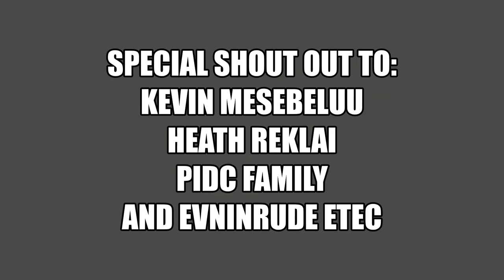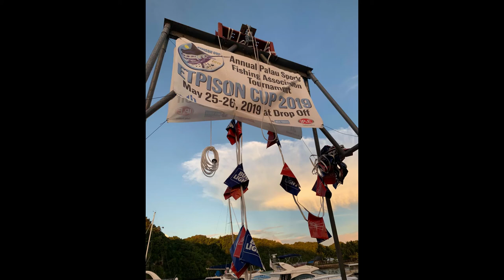Record Marlin for Palau Fishing Derby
2019 Palau Etpison Cup Fishing Derby hosted by Palau Sport fishing Association. Two cousin crew member team on an epic adventure to catch and set Palau Sport Fishing Association Fishing Derby's first grand prize winnings of $30,000